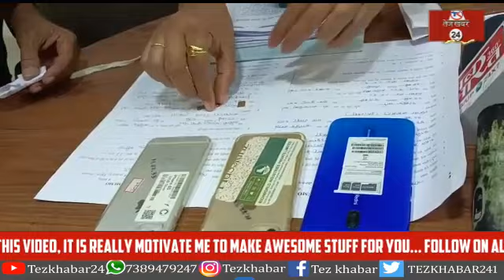रीवा पुलिस ने लूट और ठगी की आन्तर्राज्यीय गैंग पकड़ी , आधा दर्जन अन्य लूट का हुआ खुलासा,